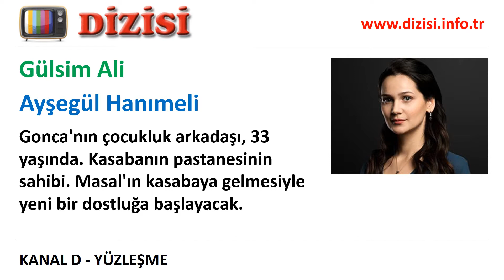Ayşegül Hanımeli Kimdir Yüzleşme Oyuncuları Gülsim İlhan Ali Kanal D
"Kanal D'de yayınlanan Yüzleşme dizisinde oynayan Gülsim İlhan Ali kimdir, Ayşegül Hanımeli rolünü kim canlandırıyor, gerçek adı, karakter açıklaması.

Gonca''nın çocukluk arkadaşı, 33 yaşında. Kasabanın pastanesinin sahibi. Masal''ın kasabaya gelmesiyle yeni bir dostluğa başlayacak."